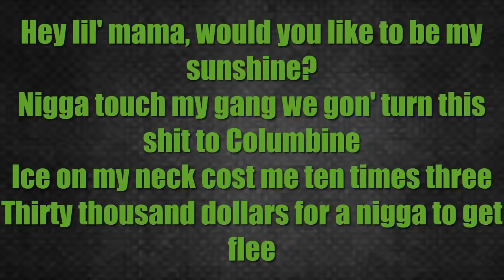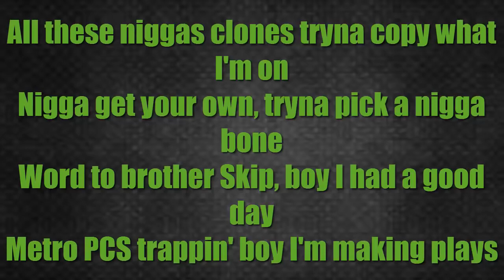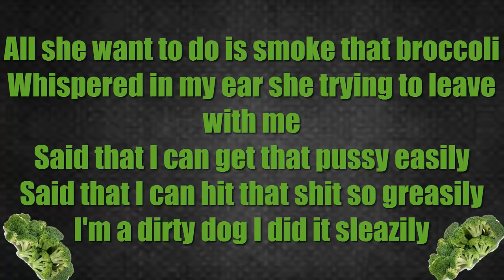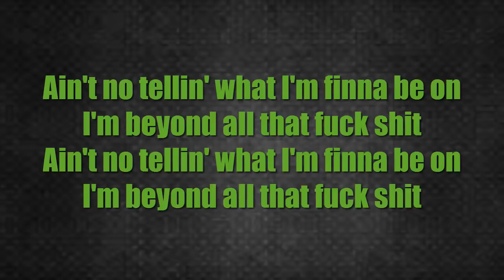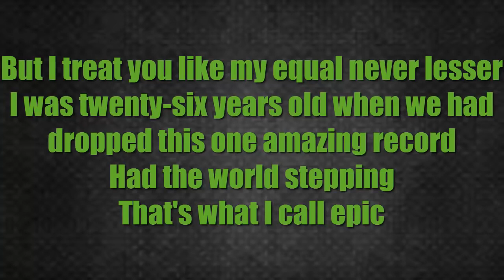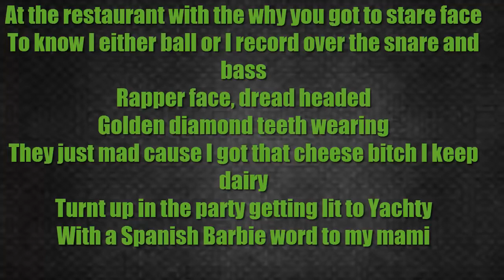D.R A.M Broccoli (Lyrics)